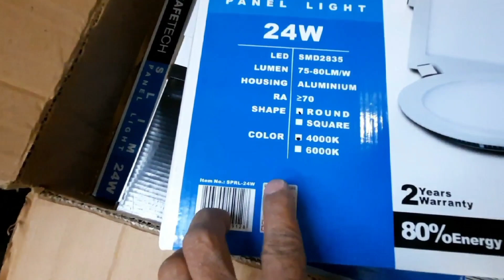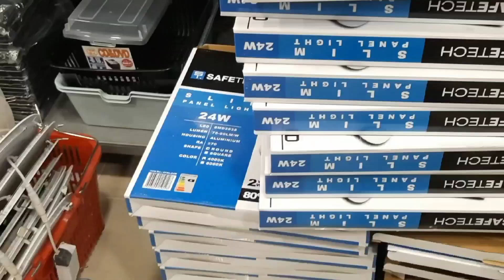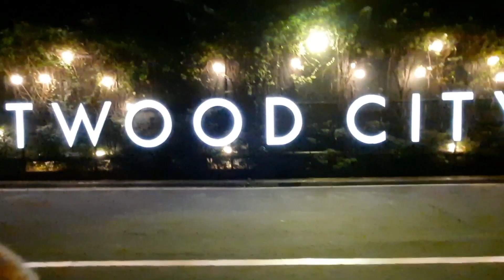NAGPALIT KAMI MGA BUSTED LIGHTS SA EASTWOOD LIBIS | Pinoy Electrical Warrior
Video Title: NAGPALIT KAMI MGA BUSTED LIGHTS SA EASTWOOD LIBIS